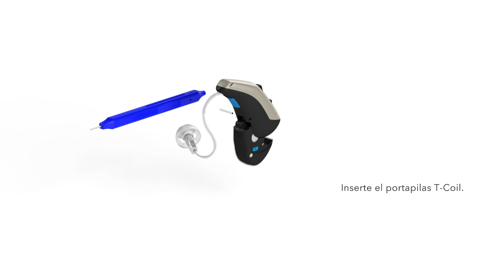Cómo agregar un T-Coil a su audífono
Pure 13, Motion 13 y Motion 13P de Signia brindan conectividad total en forma compacta con una T-Coil modular opcional integrada en la puerta de la batería. En este video, aprenderá a agregar el T-Coil a su audífono.